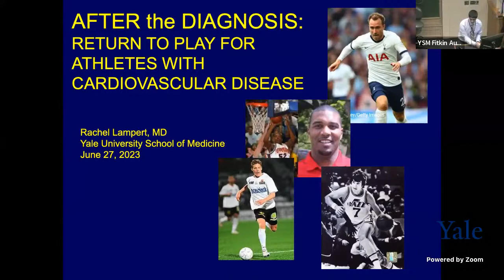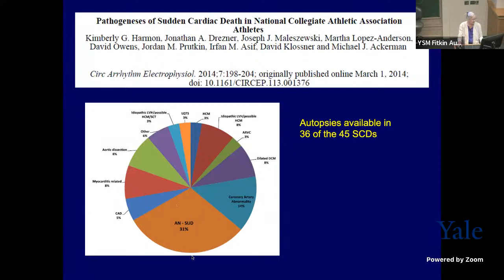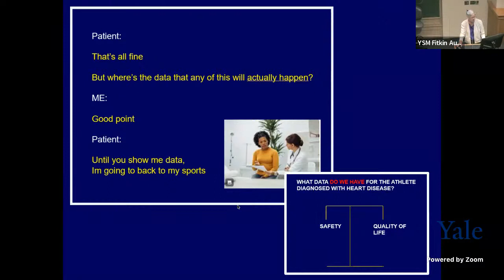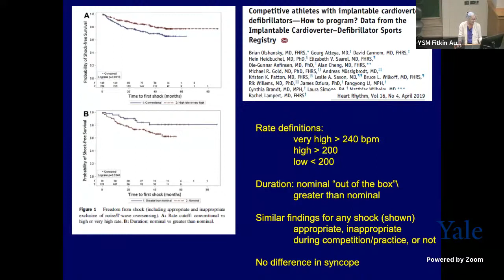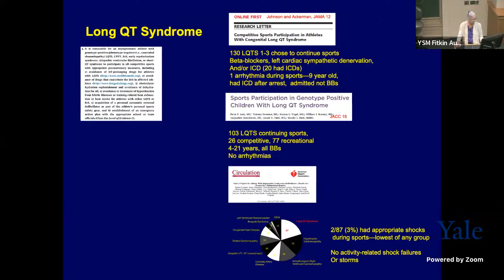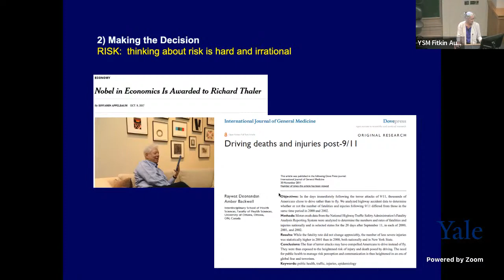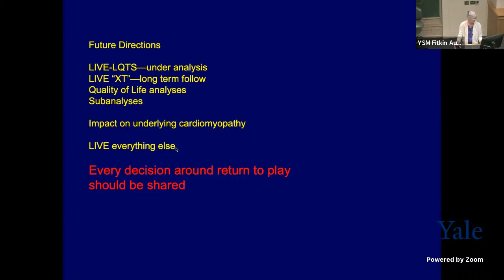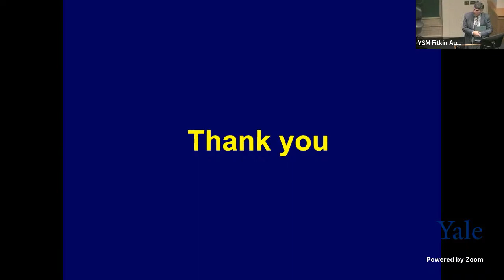Return to Play for the Athlete with Cardiac Disease